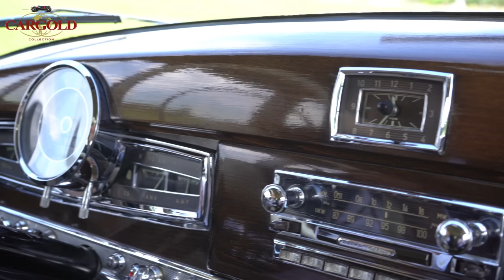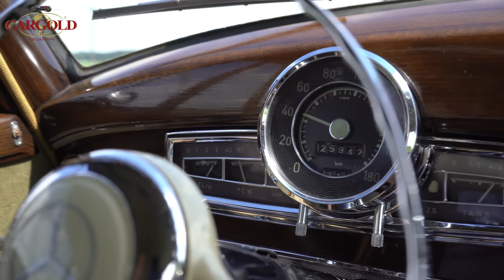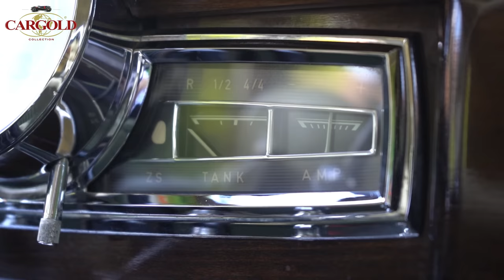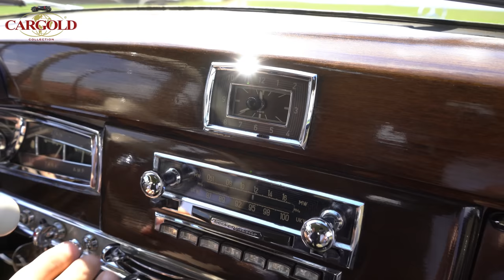Mercedes 300 C Adenauer, 1957, Oldtimer im Sensationellen Originalzustand! Erst 25.940 km!